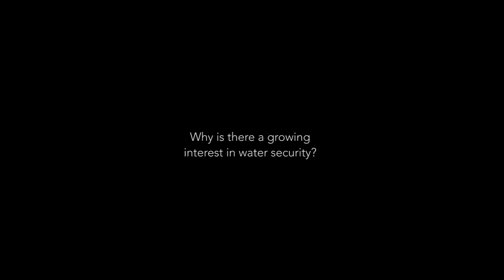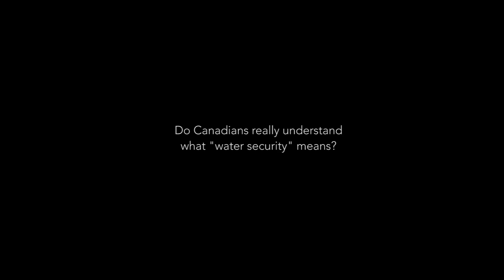A Discussion on Water Security with Robert Sandford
Robert Sandford, EPCOR Chair to the Canadian Partnership Initiative with the United Nations Water for Life Decade, sat down with the United Nations University Institute for Water, Environment and Health (UNU-INWEH) to discuss the topic of water security:

1. Why is there a growing interest in water security?
2. Do Canadians really understand what "water security"   means?
3. How does water insecurity impact an average person?  What should they do about it?
4. Are Canadians prepared for water resource competition with   our neighbours?
5. What role can Canada play in water security issues?
6. What can we do to improve water security in Canada?

For more information on the United Nations University Institute for Water, Environment and Health (UNU-INWEH): The UN Think Tank on Water,